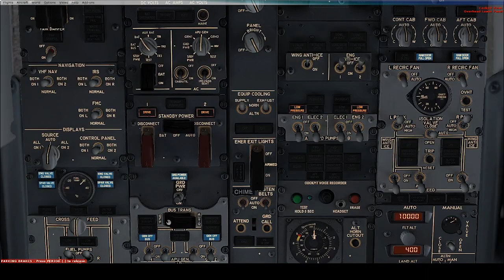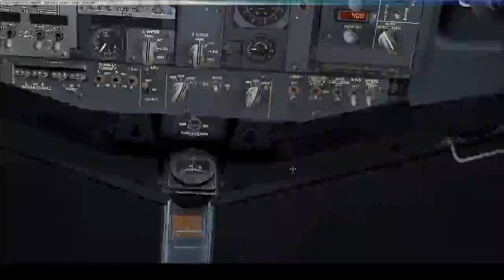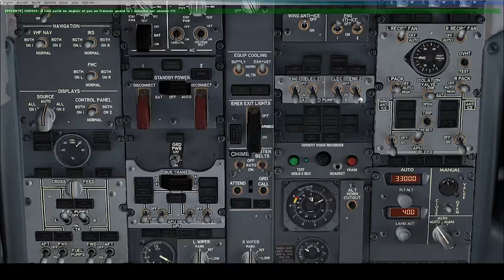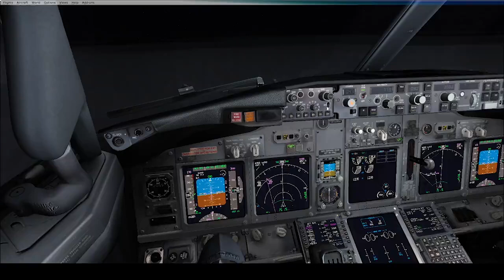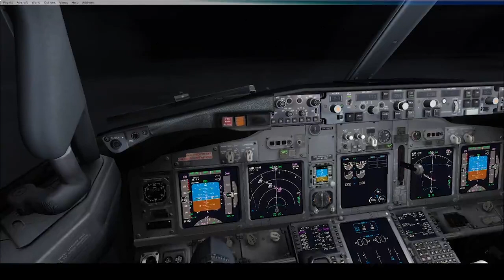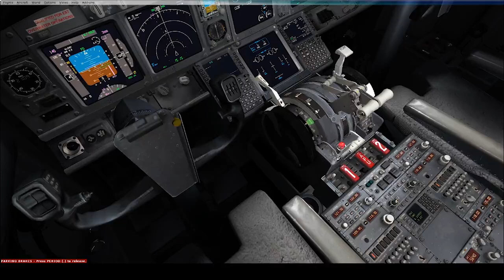Event Nice Online Day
Approche de Nice exceptionnel en RNP A 04L

Fil de l'event :

04:51 : Début de Repoussage
06:22 : Début de démarrage Moteur
10:02 : Changement pour le roulage Piste 26R via R , T , TU11
13:21 : L'avion qui a atteri sur la 08L + 26R est formellement Interdit !
16:02 : Point d'attente 26R à LFPG
16:34 : Alignement + Takeoff 26R
21:29 : Arrivée par La RNP A 04L
23:35 : Arrivée et approche de La Piste 04L A Nice
24:04 : Autorisation d'atterissage Piste 04L a Nice
25:22 : Final Approch 04L
25:42 : TouchDown 04L
31:34 : Cloture du Plan de vol / Arrivée à la porte relache par le controleur Sol